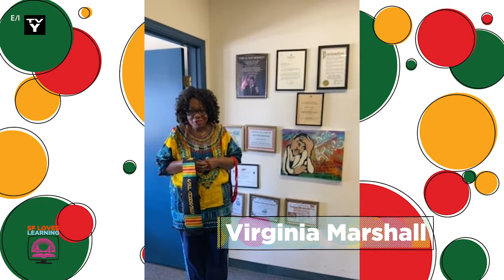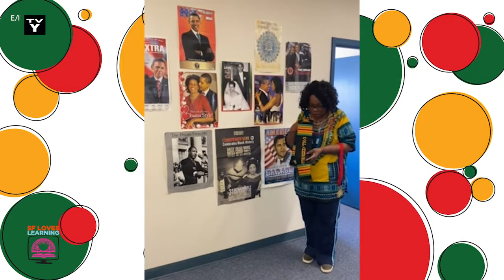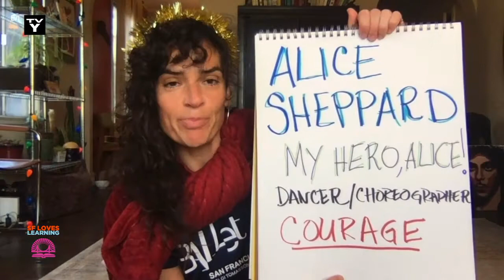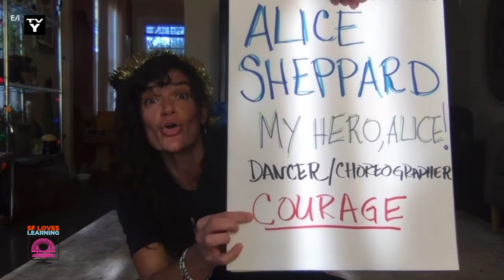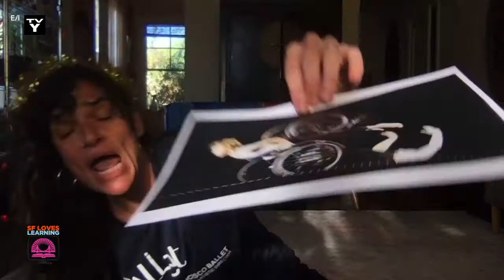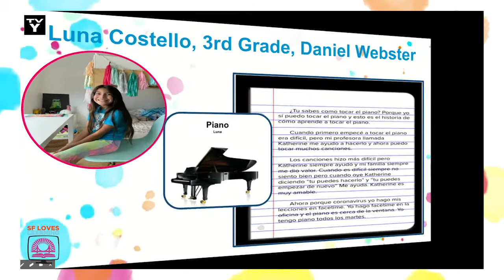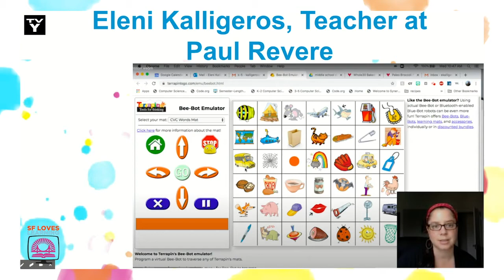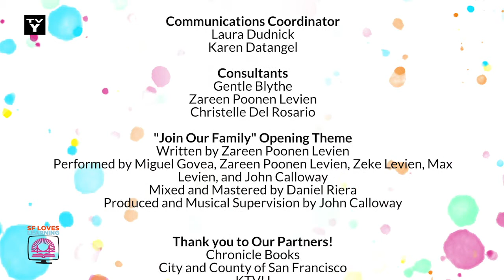SF Loves Learning - Thursday - February 25, 2021